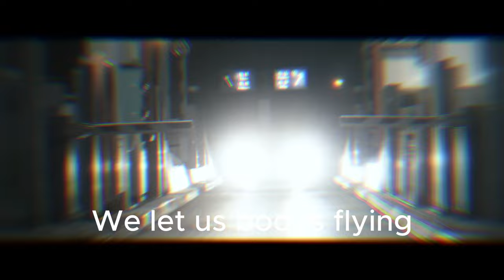Hold On [Official Music Video]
Hello there!! Fluffy dragon here!!

~Socials~

~Editor~
Spider On YT:

FFFFFFFFF                    DDDDDD                                    MM                             MM
FFFFFFFFF                    DDDDDDDDDD                         MMM                      MMM
FFF                                 DDDDDDDDDDDD                    MMMM               MMMM
FFF                                 DDD              DDDDD                 MM    MM     MM     MM
FFFFFFFF                      DDD                 DDDD                MM        MMM          MM
FFFFFFFF                      DDD              DDDDD                MM            M              MM
FFF                                 DDDDDDDDDDDD                   MM                              MM
FFF                                 DDDDDDDDDD                        MM                              MM
FFF                                 DDDDDD                                  MM                              MM